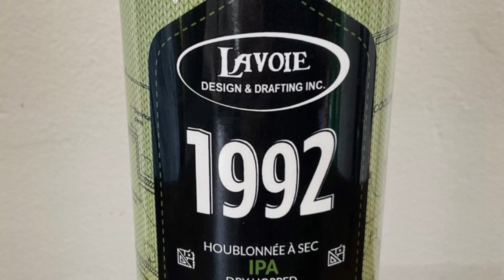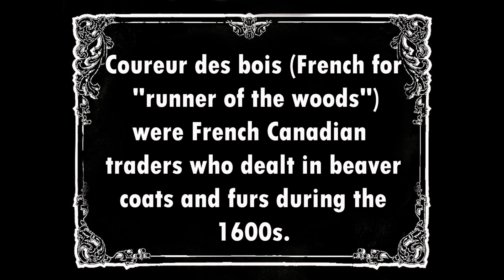It's Always Sunny in the Mushroom Kingdom!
Our latest beer-venture! Zach is The Worst Pirate! Where Were You in 1992? An IPA That Smells Like Canadian Trappers! Tropical Beer! Horrible People Doing Horrible Things: The TV Series! Super Mario is a Playa! And, of course, beer! On tap:

“Calypso”, an IPA from Perth Brewery.
"1992", a Dry Hopped IPA from Tuque de Broue